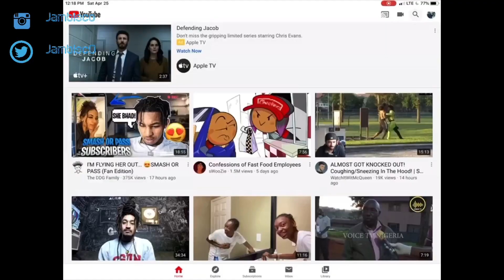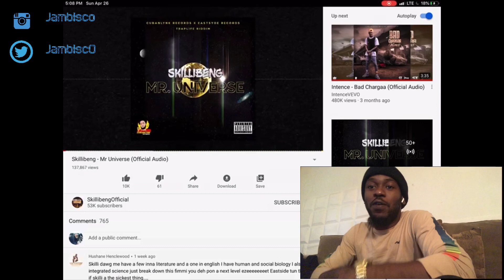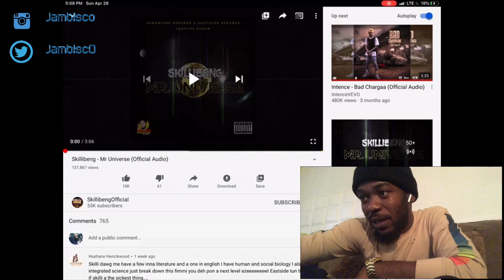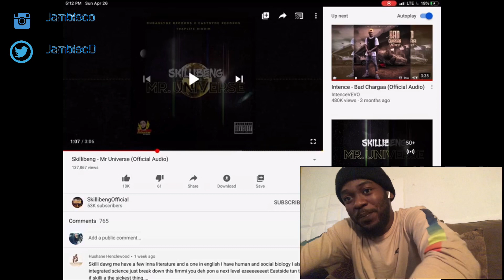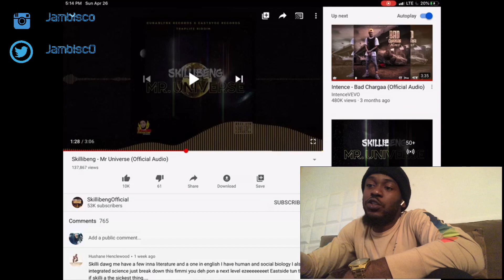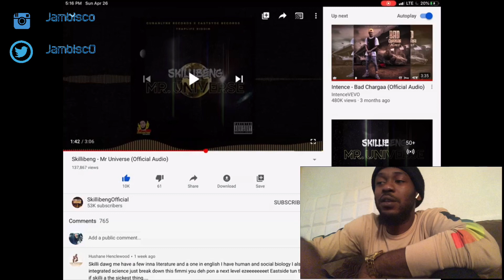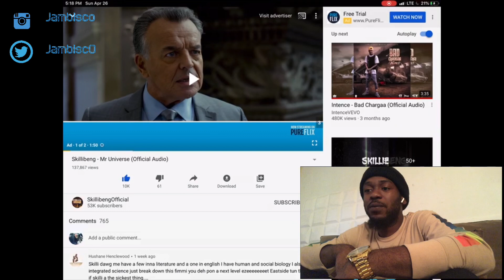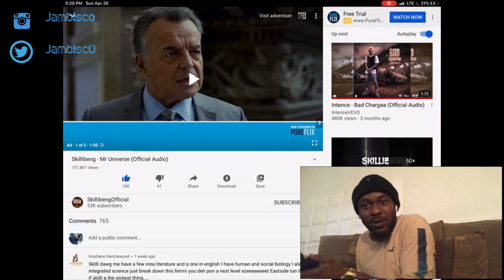Skillibeng - Mr Universe (Official Audio) Review Video!!!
Jamaican
Florida based